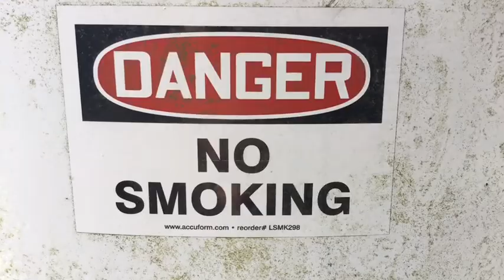The New Bathhouse - Under Construction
Just wait till next year at Camp Onseyawa, a brand new bathhouse is being built by the pool, here’s a sneak peak at the construction going on now!